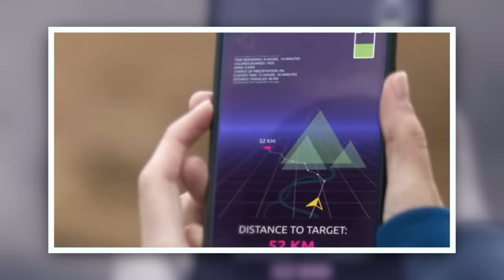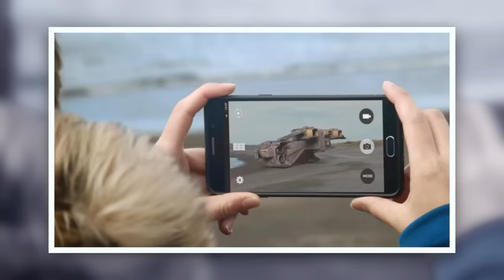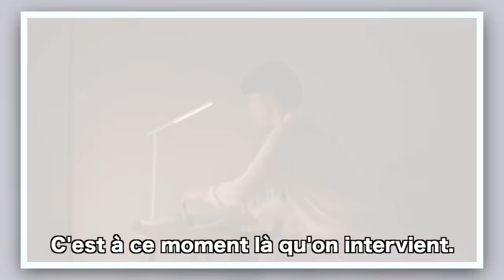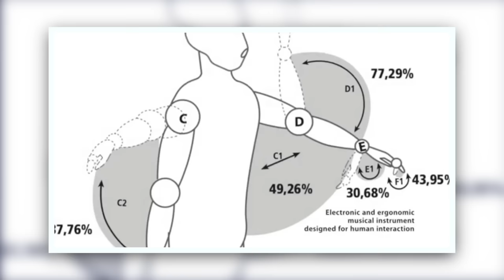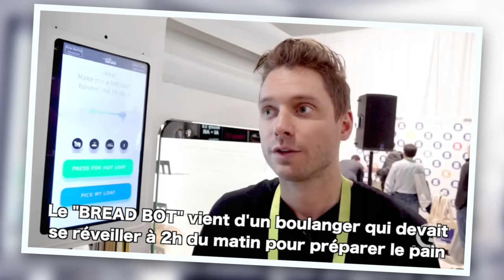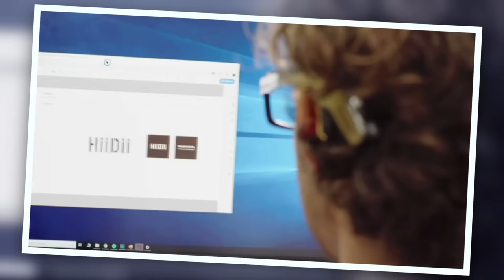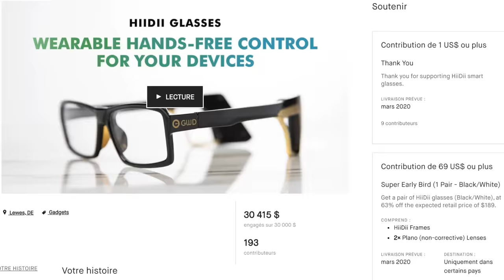LES PIRES (et meilleures) INVENTIONS DU FUTUR ! (qui vont vraiment sortir)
Les pires et meilleurs inventions du futur qui vont vraiment sortir ! Avec Chris.